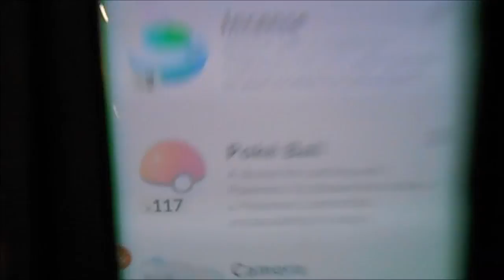Let the weekend roll in ! ! ! , C J's weekly and sometimes daily vlog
Welcome to Vlogging channel. I've started this as a bit of fun but who knows, it could grow into a wild beast. My Vlogging will either be a weekly or sometimes a daily Vlog. I hope you enjoy yourself and get a laugh out of it ever once in a while. C J :-)

Music supplied by Richard Lum.

Web site coming soon. :-)